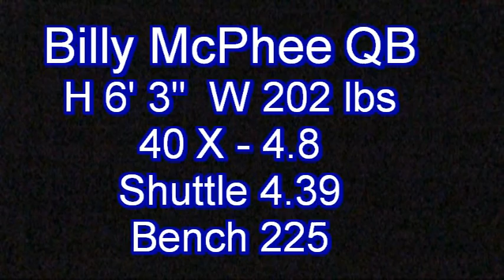Billy McPhee QB # 12 Notre Dame HS